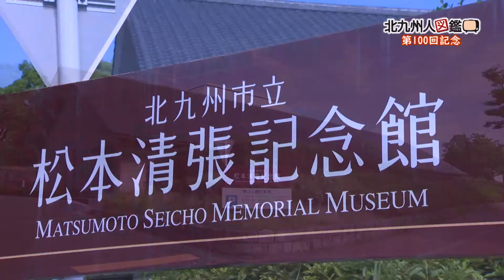北九州人図鑑 第100回 北橋健治さん（7/16放送）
北九州人図鑑第100回のゲストは、1986年に衆議院議員に初当選され、以降は、民社党大蔵部会長、大蔵政務次官、
衆議院環境委員長などを歴任された経歴をお持ちの北九州市長 北橋健治さんをゲストにお迎えしてお話しをお聞きしていきます。
北橋市長の幼少期のお話しから、政治家を目指すこととなった理由、コロナ禍における北九州市の取り組み、北橋市長のプライベートの話までたっぷりお届けします。